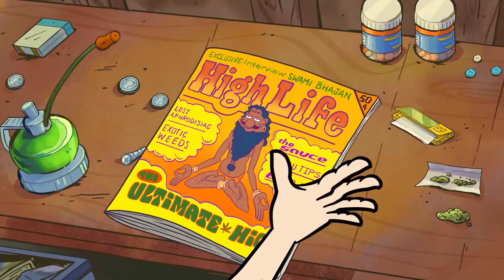The Freak Brothers | Official Red Band Trailer | A Tubi Original